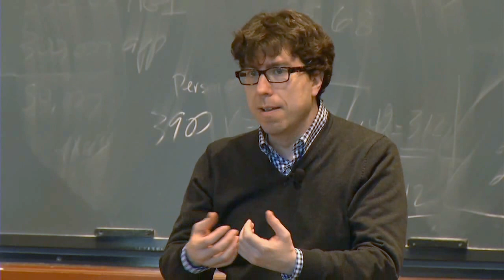Bruce Schneier & Jonathan Zittrain on IT, Security, and Power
How does the Internet affect power? How does power affect the Internet?

Factors such as ubiquitous surveillance, the rise of cyberwar, ill-conceived laws and regulations on behalf of either government or corporate power, and a feudal model of security collide to create a circumstance in which those in power are using information technology to increase their power, at the expense of users.

Bruce Schneier—renowned security technologist and author—discusses these issues and more with the Berkman Center's Jonathan Zittrain.